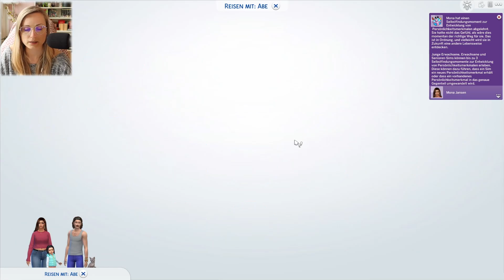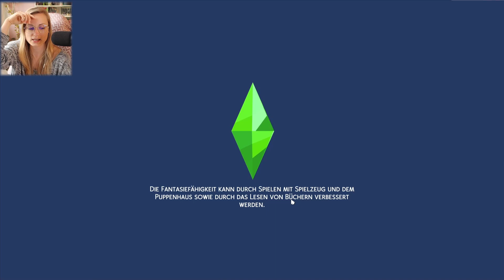Endlich verlobt? | Black Widow #21 | Sims 4 - Let's Play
Aloha! 🌺

Ich bin Issy und möchte mit Dir zusammen - der guten alten Zeiten wegen, als wir noch sorglos stundenlang vor dem Computer hingen 🤔- in die wundervolle Welt der Videospiele eintauchen. 🎮 Let's Plays, Challenges, Let's Tests, Sims 4, Planet Zoo/Coaster - was auch immer unser Herz begehrt. Oder magst Du auch gern süße Katzenvlogs sehen? 🥰 Lass uns gegenseitig inspirieren und gemeinsam aus dem stressigen Alltag fliehen. 😋

Also, schnapp Dir Deine Fellnase 🐶🐱🐰, kuschelt euch zusammen ins Bettchen und lass Dich bei einer einer heißen Schokolade ☕von mir berieseln. ☀ Ich freue mich auf Dich!